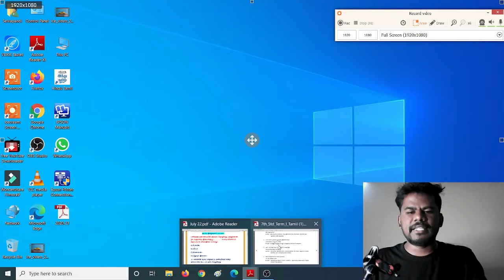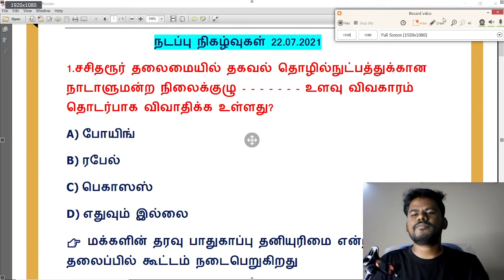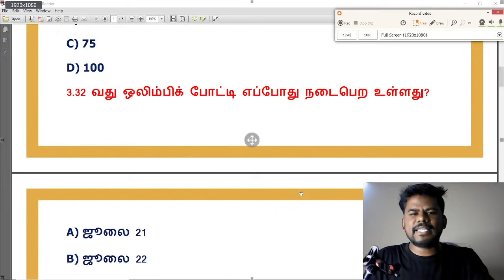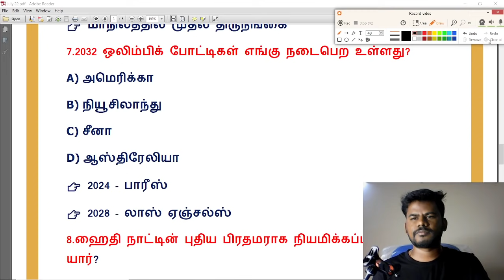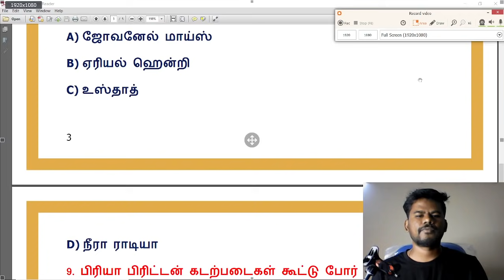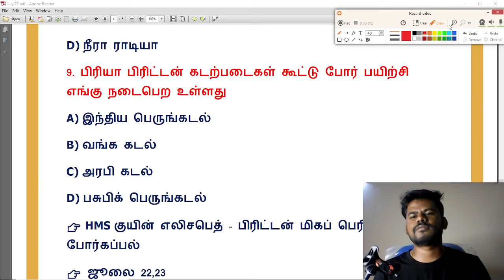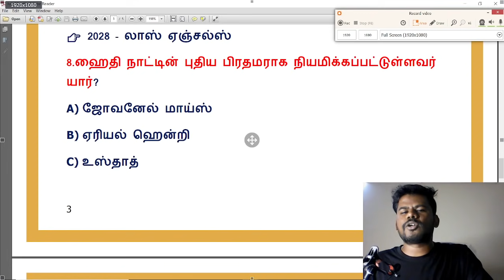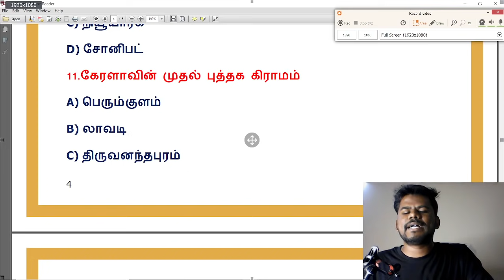22.07.2021 | July 22 , 2021 | Daily current affairs in tamil | TNPSC, RAILWAY, BANKING | DINAMANI